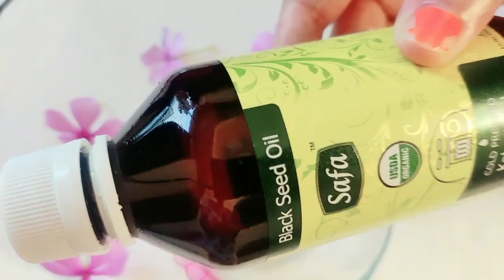How to stop hairfall? Extreme Hairgrowth/No Grey Hair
hi friends,how are you all? Thanks to each one of you for giving me so much love & support 🙏. In this video I share my personal experience with safablackseedoil
I am using this oil since April n last 5 months I have consistently used this twice a week. my hairfall has stopped to 90%.
Hair growth is also very much visible. I am very happy with this safablackseedoil.